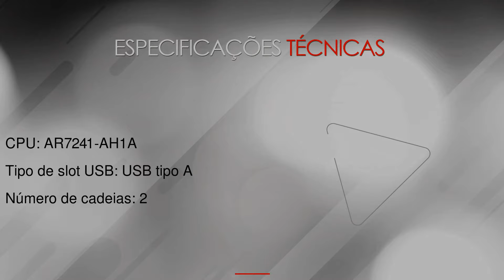Mikrotik OmniTIK AccessPoint U-5HnD -- na LojaMundi.com.br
Mikrotik OmniTIK AccessPoint U-5HnD é um AP outdoor, resistente e com antenas omni de dupla polarização 7.5dBi - o companheiro perfeito para SXT, ou para qualqu